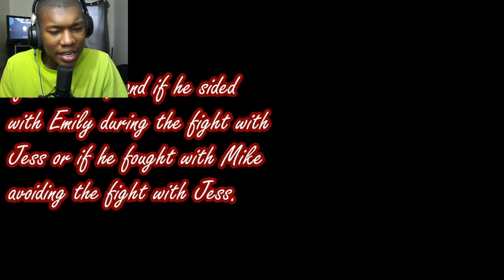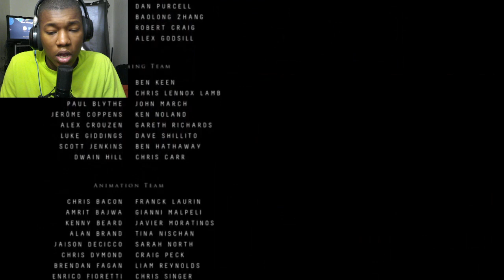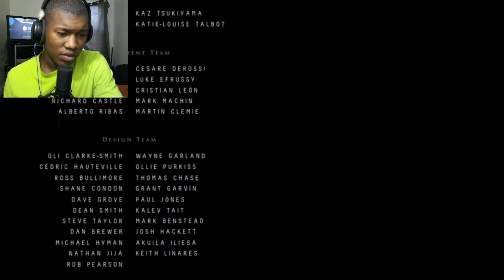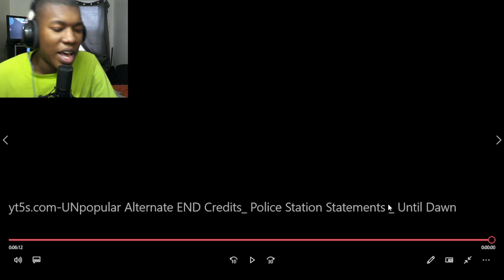UNpopular Alternate END Credits: Police Station Statements | Until Dawn Reaction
until dawn,until dawn walkthrough,until dawn gameplay,until dawn playthrough,until dawn review